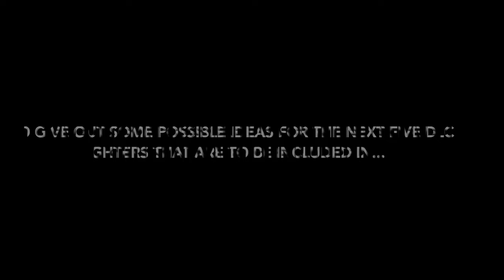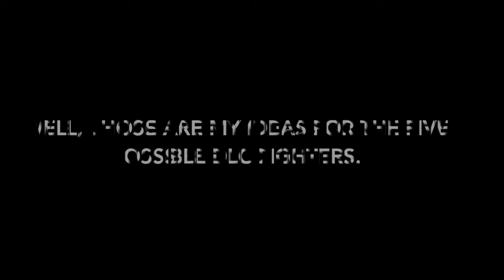Possible Ideas for the next five DLC fighters of Super Smash Bros Ultimate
Okay. So ever since the announcement of the first DLC character for Super Smash Bros. Ultimate, which was Piranha Plant, from the Super Mario Bros. series, I thought maybe it be a great idea to share some possible ideas for the next five DLC fighters for the game.

If you agree with me, thanks. But if not, then share me your possible ideas for the next five DLC fighters in the comments section.